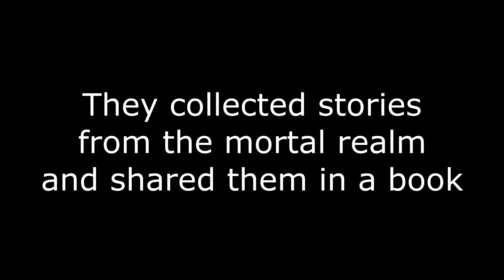I wrote a book accidentally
When you keep writing short stories until you make a book. If you are curious and wish to support a new self-published author, the etsy link is here: